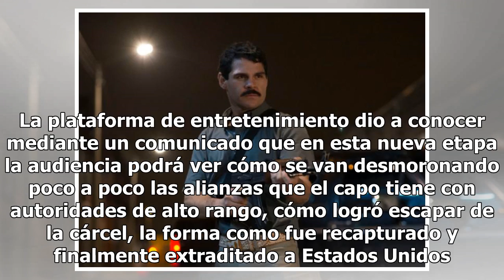Última temporada de 'El Chapo' llegará a Netflix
CIUDAD DE MÉXICO.La tercera y última temporada de la serie El Chapo, coproducida por Story House Entertainment y Univision, llegará a Netflix el viernes 27 de julio. La plataforma de entretenimiento dio a conocer mediante un comunicado que en esta nueva etapa la audiencia podrá ver cómo se van desmo...